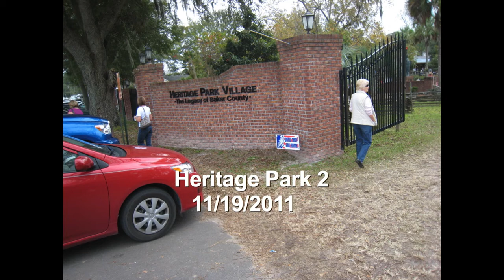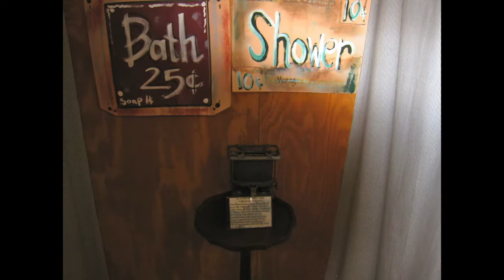Heritage Park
Heritage Park Day Slideshow